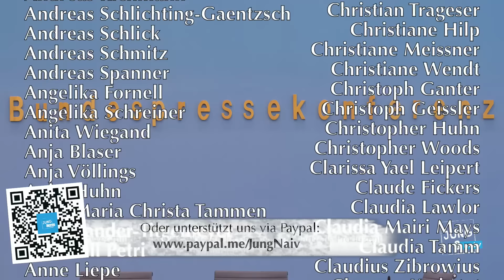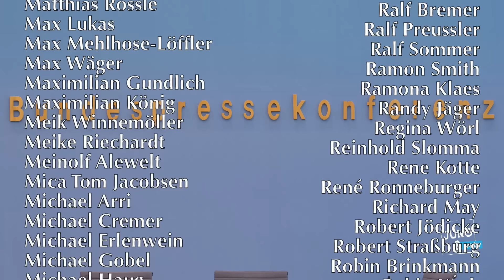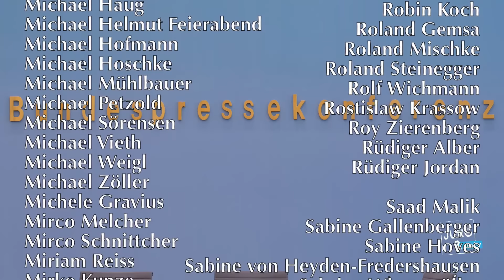15. April 2024 - Regierungspressekonferenz | BPK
Bundesregierung für Desinteressierte ► BPK vom 15. April 2024

00:00 Start
00:18 Baerbock-Reise zu G7-Treffen
02:03 Irans Angriff auf Israel
04:54 Tilo zu Iran vs Israel
18:30 Hans zu Iran vs Israel
24:20 Tilo zu Iran vs Israel
25:44 Rüstungsexporte
28:21 Hans zu Iran vs Israel
35:44 Abtreibung im Strafgesetzbuch
38:53 Tilo zu Abtreibung
41:09 Kürzungen im Verkehrsbereich
41:41 “Palästina-Kongress” (Tilo)
53:30 Hans zum “Palästina-Kongress”
54:55 Krankenhausreform
56:22 Rüstungsexportbericht
56:59 Nachtrag Bundeswehr
57:48 Kindergrundsicherung (Hans)
1:00:15 Tilo zu Kindergrundsicherung
1:02:10 Bonn-Berlin-Gesetz
1:02:57 Emissionen im Verkehrssektor
1:05:10 Nachtrag Iran

Bitte unterstützt unsere Arbeit finanziell:
GLS Gemeinschaftsbank